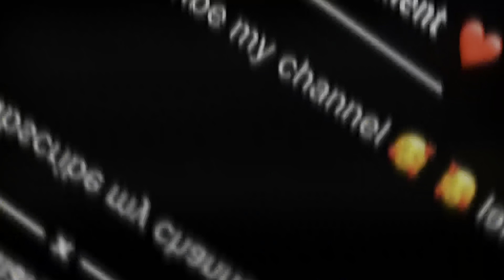𝐁𝐡𝐨𝐭𝐢𝐲𝐚 𝐃𝐨𝐠 𝐕𝐒 𝐃𝐨𝐠𝐨 𝐚𝐫𝐠𝐞𝐧𝐭𝐢𝐧𝐨|| 𝐟𝐢𝐠𝐡𝐭𝐢𝐧𝐠 𝐇𝐨 𝐆𝐚𝐲𝐢